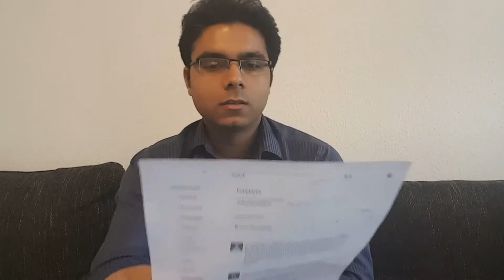Medical Specialisation in Germany: Q&As Session 3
In the series of my efforts to counsel aspiring candidates about medical specialisation in Germany I bring to you my new Youtube Video: Medical Specialisation in Germany: Q&As Session 3
Know the frequently asked questions and their answers about Postgraduation in Germany for Doctors, and thereby start your journey to work and settle in Europe .